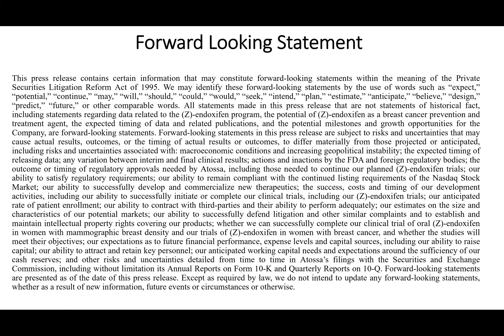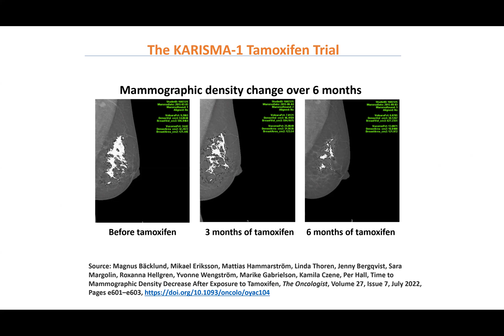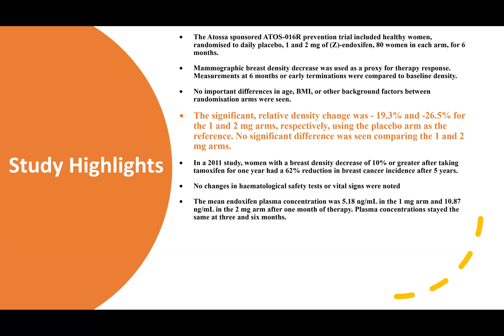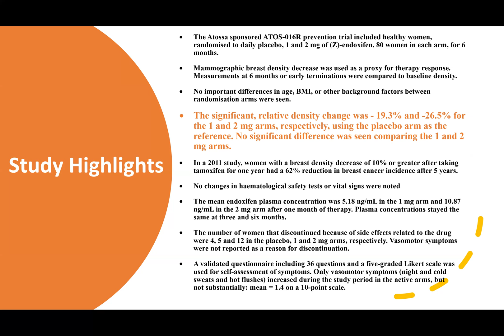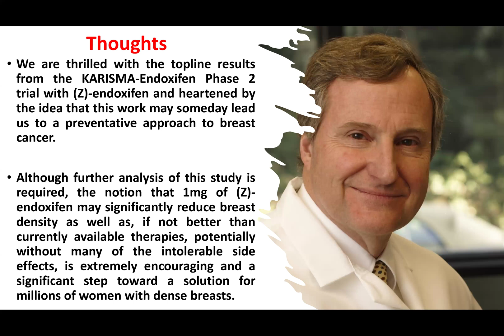Atossa Therapeutics Reports Positive KARISMA-Endoxifen Results: Endoxifen Reduces Breast Density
Atossa Therapeutics, Inc. (Nasdaq: ATOS) ("Atossa" or the "Company"), a clinical-stage biopharmaceutical company developing innovative medicines for breast cancer, today released positive topline data from the KARISMA-Endoxifen Phase 2 study of (Z)-endoxifen in premenopausal women with mammographic breast density (MBD). The study, which was conducted through the Karolinska Institute in Stockholm, Sweden, demonstrated that low doses of (Z)-endoxifen significantly reduced MBD and was generally well tolerated. A video summary of the results can be found here.

Study Highlights:

• The Atossa sponsored ATOS-016R prevention trial included healthy women, randomized to daily placebo and 1 and 2 mg of (Z)-endoxifen.  There were 80 women in each study arm and the study lasted six months.

• Mammographic breast density decrease was used as a proxy for therapy response. Measurements at six months or early terminations were compared to baseline density.

• No important differences in age, BMI or other background factors between randomization arms were seen.

• The relative significant density change was -19.3 percent and -26.5 percent for the 1 and 2 mg arms, respectively, using the placebo arm as a reference. No significant difference was seen comparing the 1 and 2 mg arms.

o In a 2011 study, women with a breast density decrease of 10 percent or greater after taking tamoxifen for one year had a 62 percent reduction in breast cancer incidence after 5 years.

• No changes in hematological safety tests or vital signs were noted during the trial period.

• The mean endoxifen plasma concentration was 5.18 ng/mL in the 1 mg arm and 10.87 ng/mL in the 2 mg arm after one month of therapy. Plasma concentrations stayed the same at three and six months.

• The number of women that discontinued the study because of side effects related to the drug were 4, 5 and 12 in the placebo, 1 and 2 mg arms, respectively. Vasomotor symptoms were not reported as a reason for discontinuation.

• A validated questionnaire including 36 questions, and a five-graded Likert scale was used for self-assessment of symptoms. Only vasomotor symptoms (night and cold sweats and hot flushes) increased during the study period in the active arms, but not substantially: mean = 1.4 on a 10-point scale.

Nearly 50 percent of women receiving mammograms in the United States have dense breasts. While common and not considered abnormal, dense breasts make it harder to see tumors on mammograms and are an independent risk factor for developing breast cancer.

“We are thrilled with the topline results from the KARISMA-Endoxifen Phase 2 trial with (Z)-endoxifen and heartened by the idea that this work may someday lead us to a preventative approach to breast cancer,” said Dr. Steven Quay, Chief Executive Officer of Atossa Therapeutics. “Although further analysis of this study is required, the potential that 1 mg of (Z)-endoxifen may significantly reduce breast density as well as, if not better than currently available therapies, potentially without many of the intolerable side effects, is extremely encouraging and a significant step toward a solution for millions of women with dense breasts.”

Atossa and the Karolinska Institute expect to report detailed results from the KARISMA-Endoxifen trial at the San Antonio Breast Cancer Symposium in December, followed by full publication of the results in a peer-reviewed journal next year.